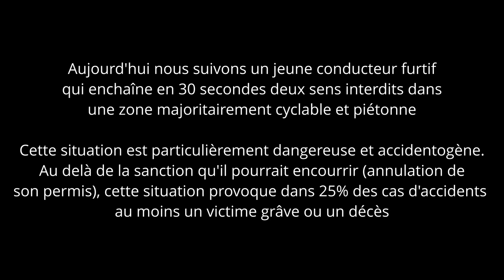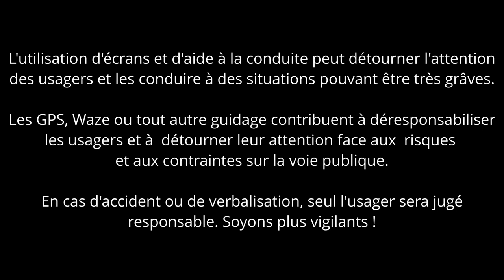Bordeaux Velotaf #54 : "J'ai suivi mon GPS", histoire d'un conducteur en perdition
Nombreux confient à leur application de guidage la responsabilité de les orienter les "yeux fermés" vers leur destination. Pourtant le contrôle "humain" de la signalisation reste indispensable pour éviter de tomber dans une impasse ou de créer un accident.